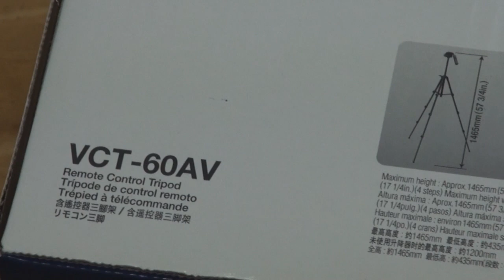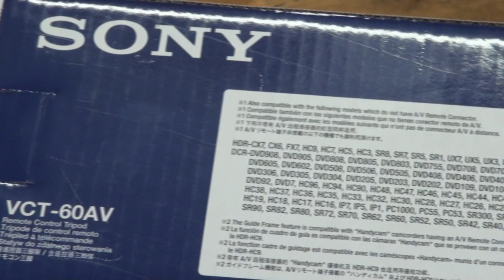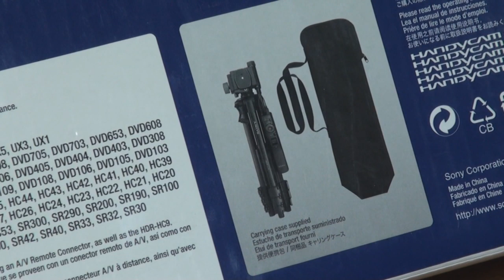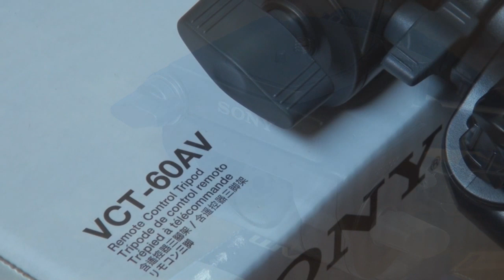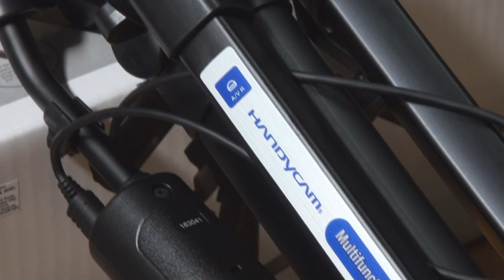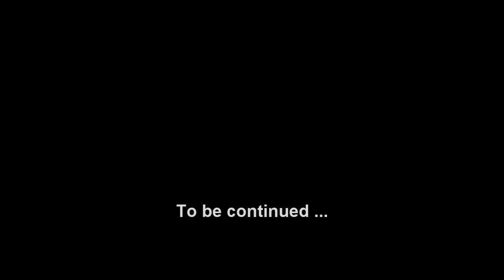Sony VCT-60AV Multifunction Remote Control Tripod ( Unbox )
15 April 10, new tripod to connect with Sony HDR-XR550E HD camcorder, for remote control video filming with slow zoom function.

it is better than my previous Sony VCT-R640 tripod, of course, my first video cam also a Sony Video 8 Handycam ( with big battery too ), but had been stolen in Beijing, China, when I travel their short distance public bus in daytime winter. ( in haidian district, in that time, their street only selling black & white screen laptop )

this video filming with Sony VCT-R640 tripod, this light weight tripod not very stable, because the cat mother ( very big ) always playing beside the tripod, she make my tripod shake, don't know why she want to playing here?

this is Sony Malaysia genuine product bought from Sony Center at AEON Jusco Mall Malacca, order in 5 April and collect in 9 April 10.

the person in charge Jasline Lim is a beautiful young girl with very good experience of all the Sony Handycam products and accessories.

a very good oil fluid head can handle for 3 kg smoothly panning and tilting movement, do not over weight.

remote control to switch on the guide frame, good for photo or video composition, it have a photo snap button, if you wish to take photo when filming.

bigger zoom in and out button, and a very good slow zoom function for stable zoom speed.

easy to switch on and off remotely anytime.